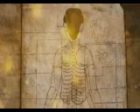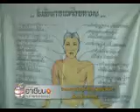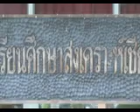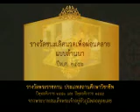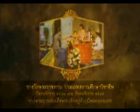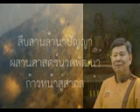Test อ_จง กล